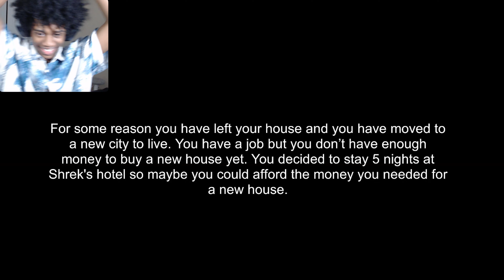I spent 5 Nights At Shrek's Hotel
I spent a couple nights at Shrek's hotel, and it was the worst moment of my life ...